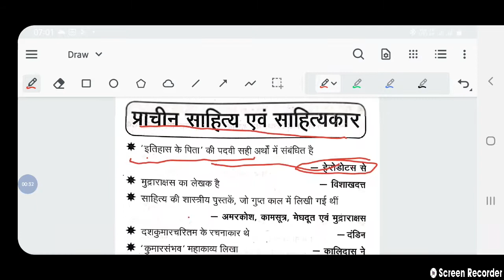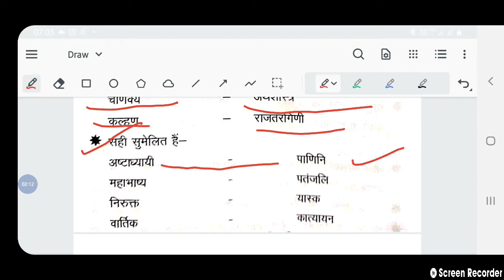B.ED Special ।। प्राचीन भारत का इतिहास।। प्राचीन साहित्य और साहित्यकार ।। V.v.Imp Questions 2021 ।।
सभी परीक्षाओं के लिए महत्वपूर्ण प्रश्नों का संग्रह
B.ed Entrance Special